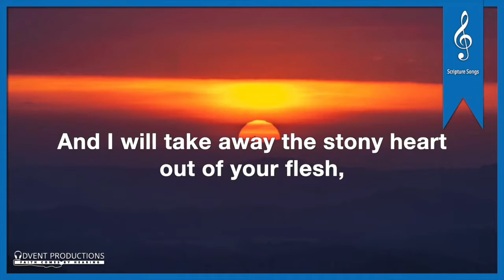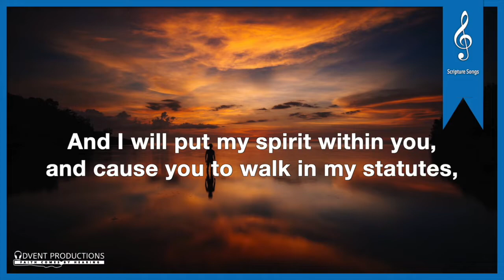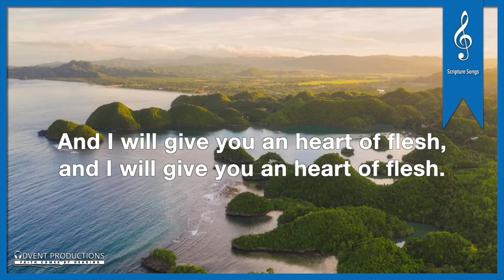Ezekiel 36:26-28 [[ORIGINAL]] Scripture Song | A New Heart | Sabrina Hew & Nozla Lisah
Composed by Sabrina Hew and Nozla Lisah

EZEKIEL 36:26-28 - A New Heart

A new heart also will I give you,
and a new spirit will I put within you:
and I will take away the stony heart out of your flesh,
and I will give you an heart of flesh.

And I will put my spirit within you,
and cause you to walk in my statutes,
and ye shall keep my judgments, and do them.
I will put my spirit within you.

And ye shall dwell in the land that I gave to your fathers;
and ye shall be my people, and I will be your God.

Thank you Jasper Ivan Iturriaga for allowing me to use your photos!

AUDIO ONLY:
Scripture Songs Volume 1: